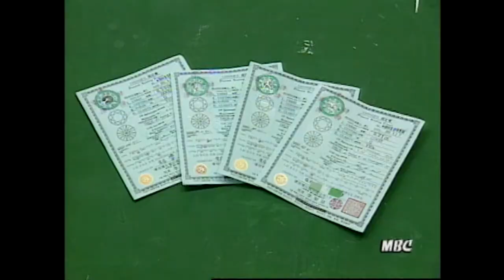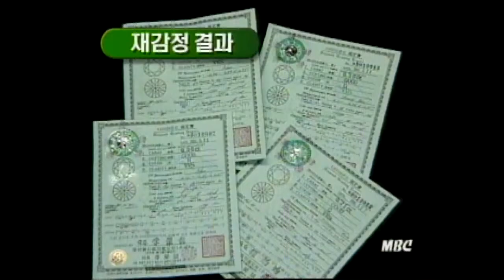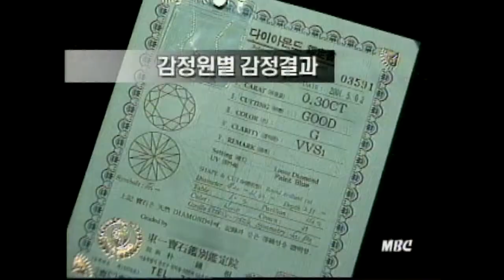[이상해씨~] 다이아몬드 보석 감정원 감정이 들쭉날쭊 제멋대로?!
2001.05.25 다이아몬드 등 보석 보석감정원 감정 들쭉날쭉